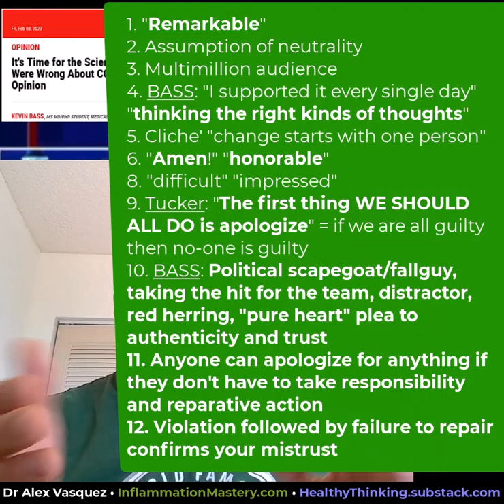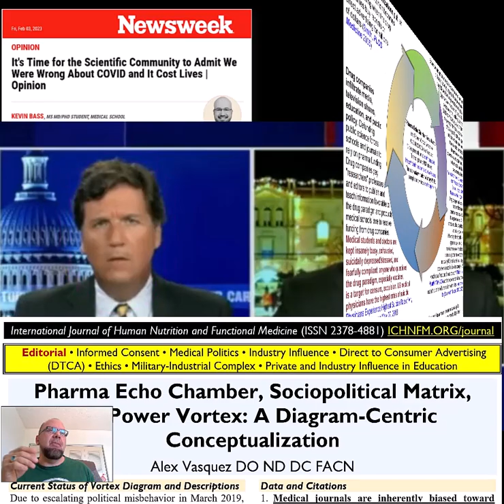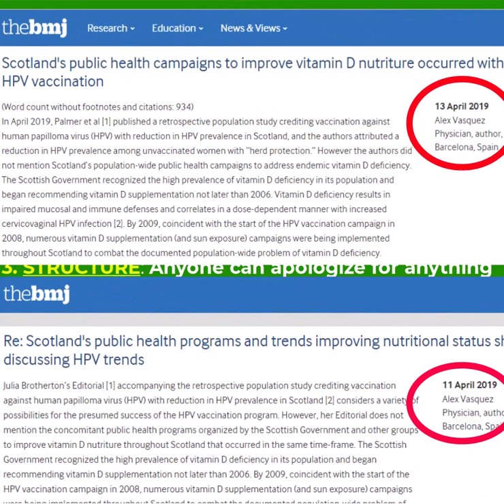Major medical journals and public newspapers tailor their feature articles to benefit drug adverts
The feature articles serve to "groom the audience" for the reception of drug ads. Editors' first job is profitability, not quality